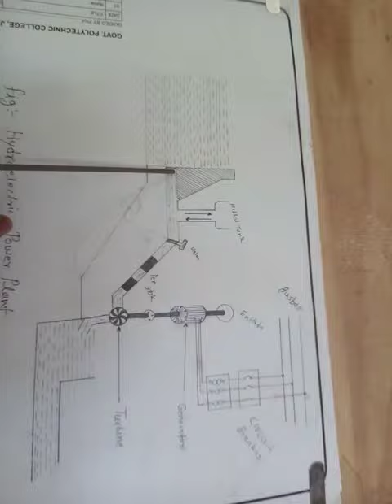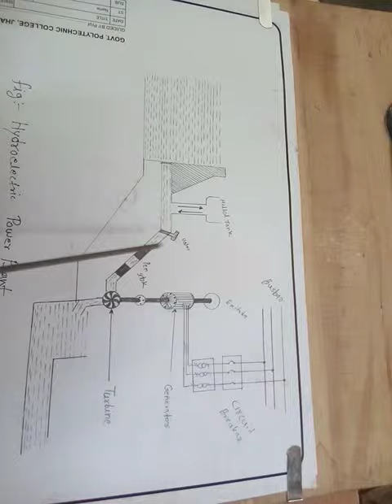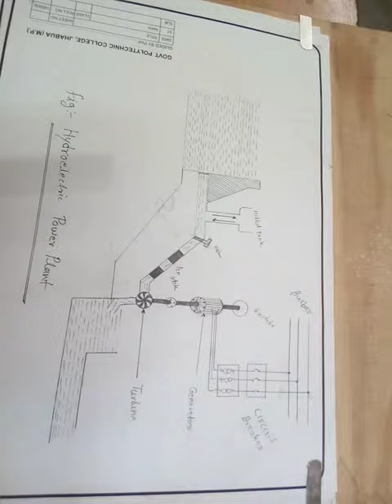Hydroelectric power plant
How working